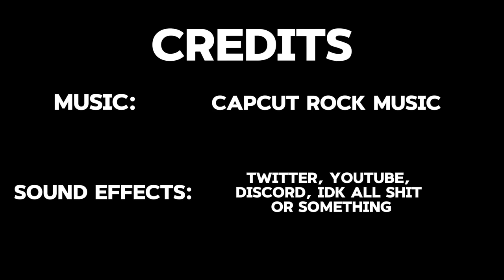ICE SPICE.exe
ɪ ʜᴏᴘᴇ ʏᴏᴜ ᴇɴᴊᴏʏ ᴛʜɪꜱ ᴠɪᴅᴇᴏ ᴀɴᴅ
ᴍᴀᴋᴇ ꜱᴜʀᴇ ᴛᴏ ʟᴇᴀᴠᴇ ᴀ ʟɪᴋᴇ ᴀɴᴅ ꜱᴜʙꜱᴄʀɪʙᴇ ɪꜰ ʏᴏᴜ ᴀʀᴇ ɴᴇᴡ!

Minecraft, Hytale, MinecraftXbox360, MinecraftXboxOneEdition, MinecraftXboxOne, MinecraftPC, MinercraftBedrock, MinercraftBedrockEdition, FortniteOG, FortniteConcepts, Fortnite,